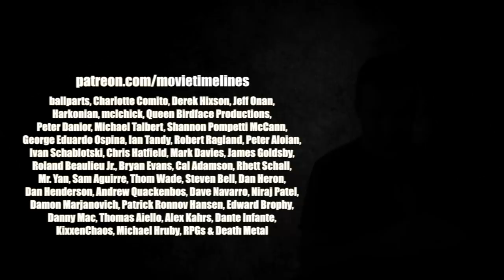10 Texas Chainsaw Massacre Clones : Horror Timelines Lists Episode 5 :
Join me as i check out 10 films that are either clones, ripoffs, or were simply inspired by the Texas Chainsaw Massacre series.